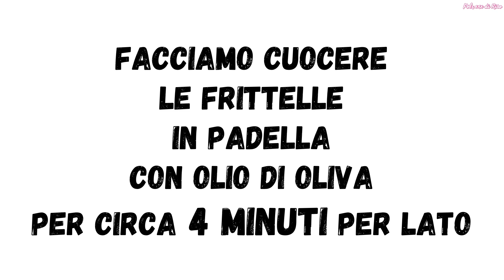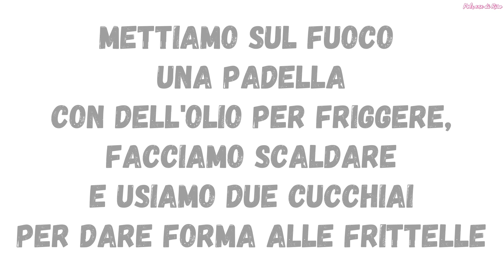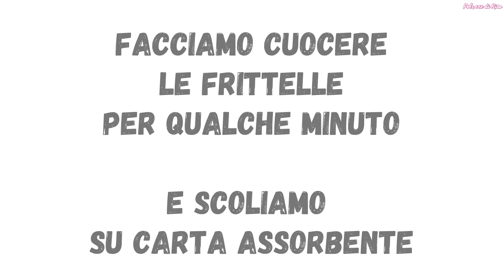FRITTELLE DI ZUCCHINE – 3 Ricette Facili senza glutine - Polvere di Riso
FRITTELLE DI ZUCCHINE – 3 Ricette Facili senza glutine
Oggi vediamo insieme come preparare le frittelle di zucchine senza glutine, senza lattosio e senza nichel. Tre ricette facili e veloci per portare in tavola delle frittelle croccanti fuori e morbide dentro!

❤Le mie ricette sul meraviglioso sito di Fatto in Casa da Benedetta

✿INGREDIENTI✿
FRITTELLE DI ZUCCHINE E PATATE
330 gr di patate (peso crude senza buccia)
300 gr di zucchine (peso crude)
9 cucchiai di farina di riso
Sale e Olio extra vergine di oliva
FRITTELLE DI ZUCCHINE E RICOTTA
1 uovo
1 cucchiaino di sale
50 gr d'olio extra vergine d'oliva
150 gr di acqua
250 gr di farina di riso
250 gr di zucchine
200 gr di ricotta senza lattosio
4 gr di cremor tartaro + 4 gr di bicarbonato o (o mezza bustina di lievito per dolci non vanigliato)
Olio per friggere q.b.
FRITTELLE DI ZUCCHINE E CECI
6 uova
600 gr di zucchine
200 gr di farina di ceci
Pepe bianco
Zenzero, paprika dolce, aglio in polvere

❤ CON COSA GIRO I MIEI VIDEO:
Videocamera JVC
Canon 1200D
Canon 700D

❤Le LUCI

❤MONTAGGIO: Movavi Video